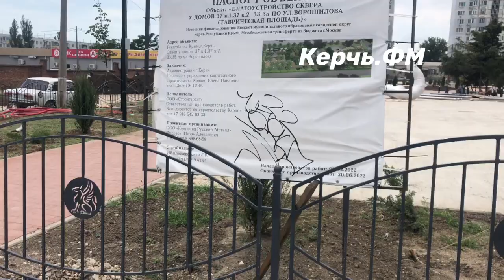Сквер на Таврической площади пока не готов, но керчане уже отдыхают в нем